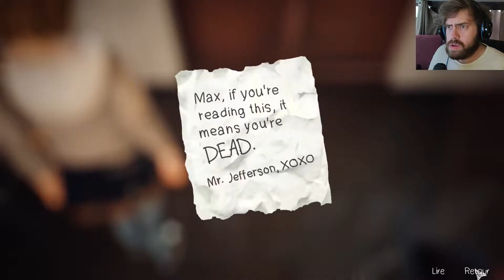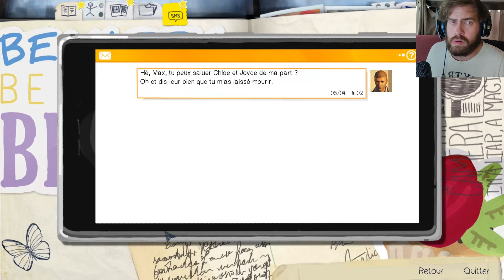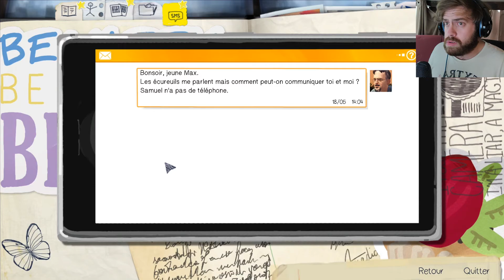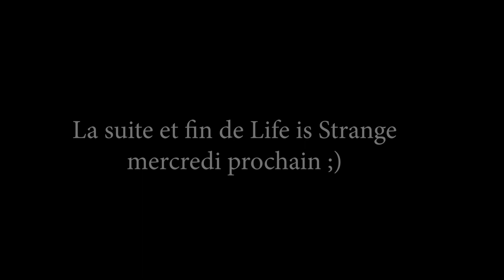Life Is Strange #27 Le temps par en sucette !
Donnez vos retours pour la suite et améliorer la qualité des mes vidéos !

Miniature : Vivien